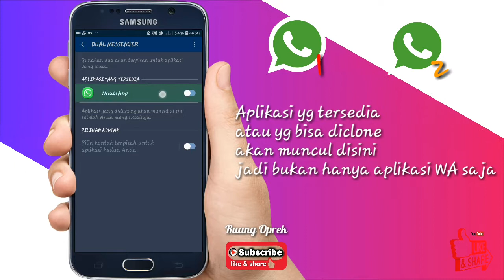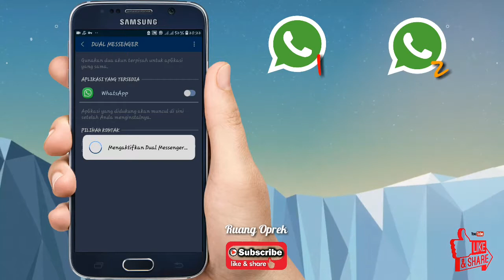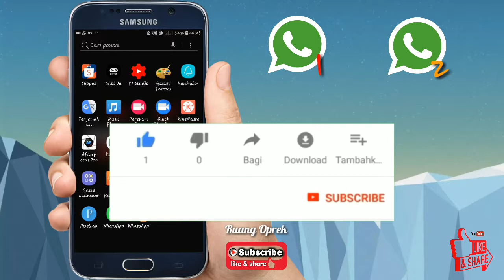Cara Membuat 2 WhatsApp Di HP Samsung Tanpa Aplikasi Tambahan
Khusus yg pegang Hp samsung terbaru atau yg mendukung fitur ini kali ini saya akan membagikan tutorial instal 2 aplikasi khususnya WA dlm 1Hp tanpa menggunakan aplikasi ,simak videonya ya.